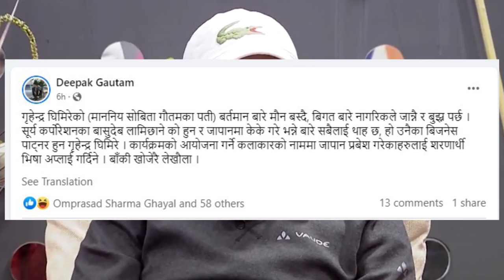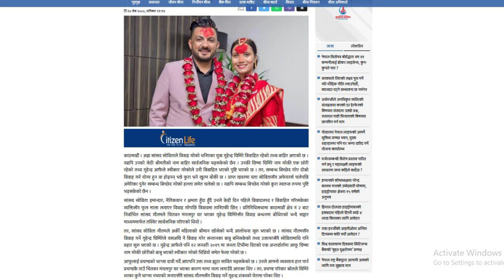Who is Grihendra Ghimire? @samayachakra || Biography || Knowledge || Sobita Gautam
Description
1) Knowledgeable & Inspirational Videos
2) Short 1 to 30 minutes Facts Videos
3) Life-based or True short Videos
4) Historical & Religious Video

1) To improve your general knowledge
2) To improve your personal knowledge about Nepal

sobita gautam marriage sobita gautam marriage with ghihendra ghimire,
trending video